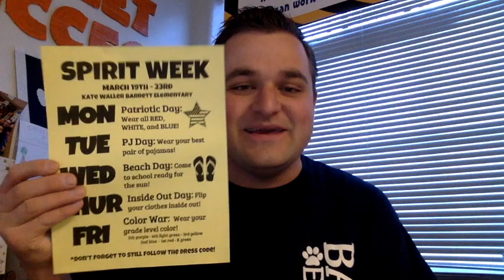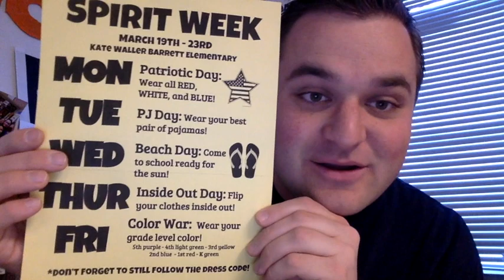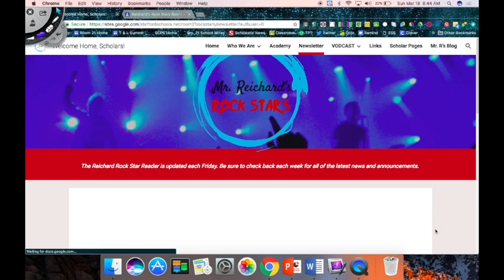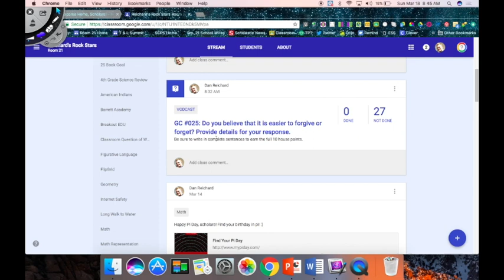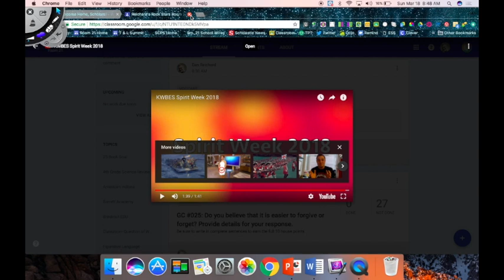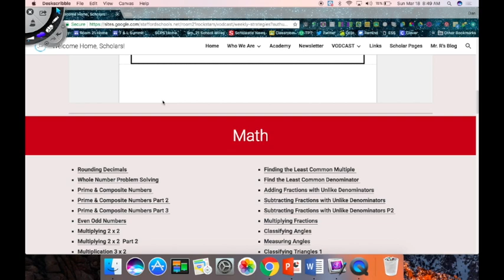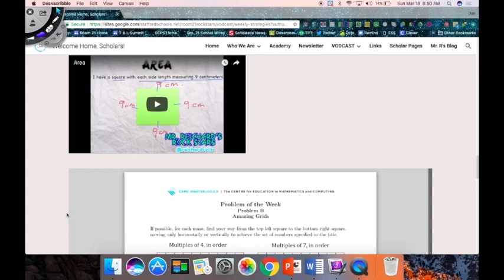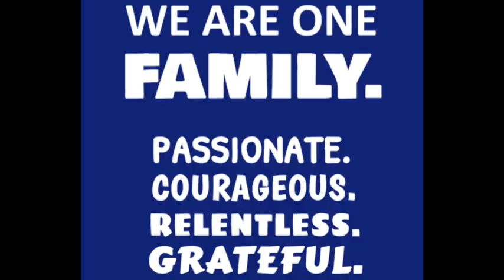Rock Star Weekly VODCAST- Week of March 19th